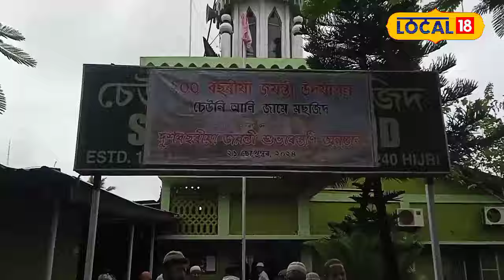২০০ বছৰ পুৰণি এটি মছজিদ,এই মছজিটোৰ আছে বহু ইতিহাস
২০০ বছৰ পুৰণি এটি মছজিদ,এই মছজিটোৰ আছে বহু ইতিহাস#local18